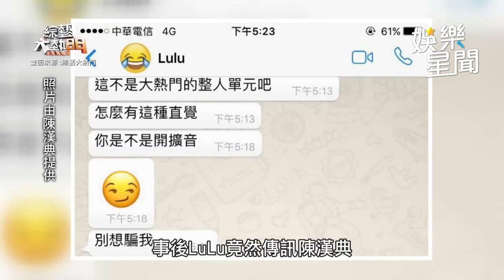LULU被整實錄！大走心 當場飆淚怒罵漢典：你真的很Ｘ！｜綜藝大熱門 Hot Door Night｜三立娛樂星聞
★訂閱【女孩要幹嘛】甜寵浪漫戲劇看到飽